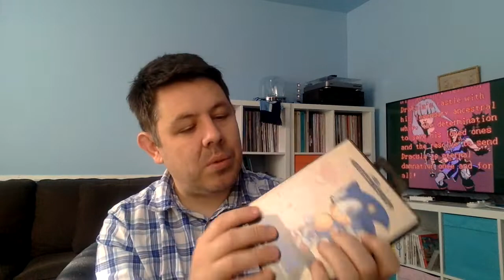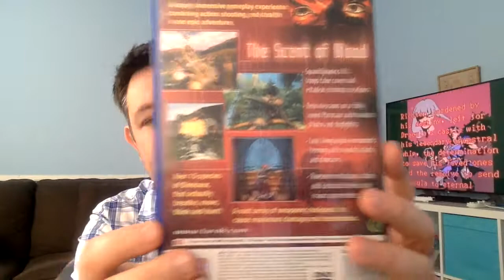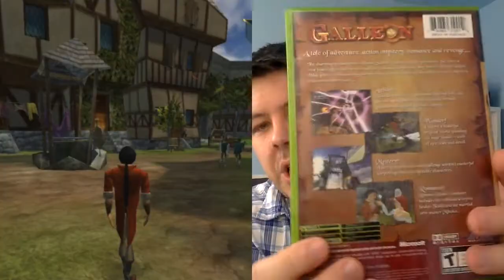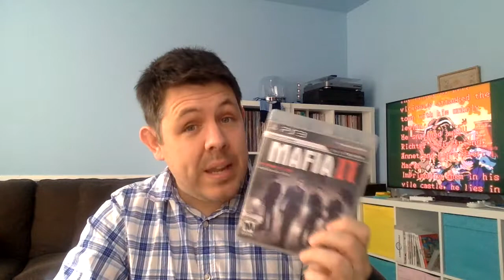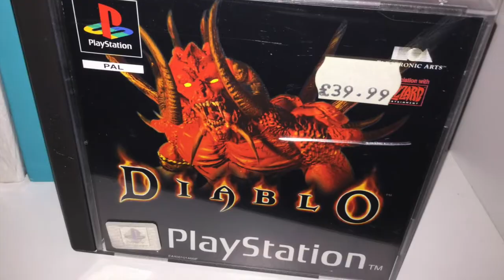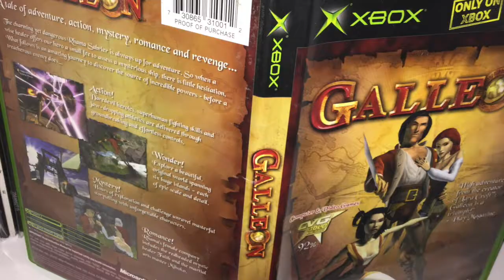Pickups: PS1, PS2, PS3, XBOX & Sega Mega Drive